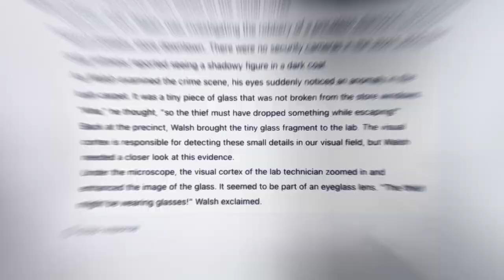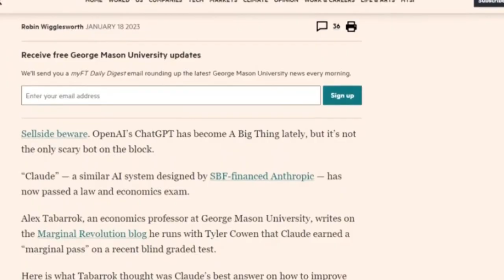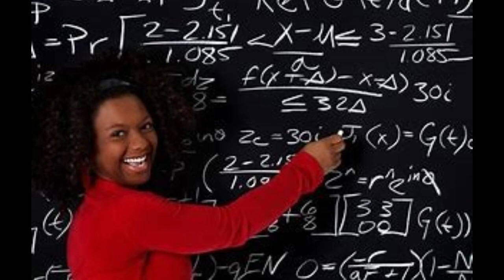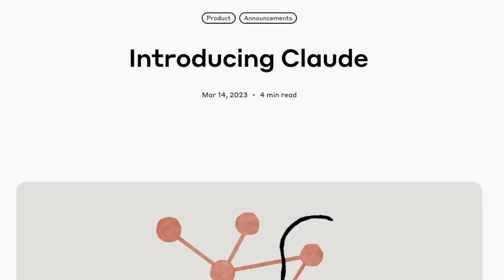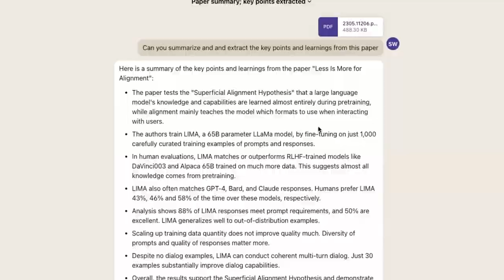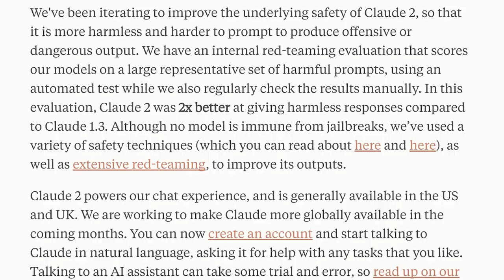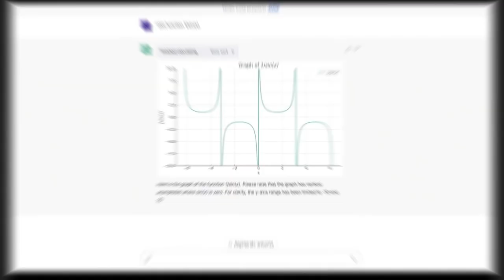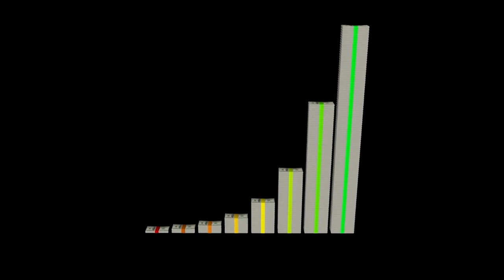Free New AI Chatbot - Claude 2 - Outperforms ChatGPT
In the race to create the ultimate AI chatbot, Anthropic has unleashed its newest creation, Claude 2. An AI chatbot that's shaking things up and is said to outperform ChatGPT.  Anthropic, founded by former OpenAI research executives Daniela Amodei and her brother Dario Amodei, is causing quite a stir. They might just be giving OpenAI a run for their money. Claude 2 is their second-generation AI chatbot, and boy, it is a game-changer.

In today's video we look at Free New AI Chatbot - Claude 2 - Outperforms ChatGPT

Inspired by New AI Chatbot - Claude 2 - is Free and Outperforms ChatGPT

Inspired by New AI Chatbot - Pi - Outperforms ChatGPT (AI with VOICE)

Inspired by Anthropic’s NEW Claude 2 AI JUST Shocked Everyone (30X GREATER ANNOUNCED))